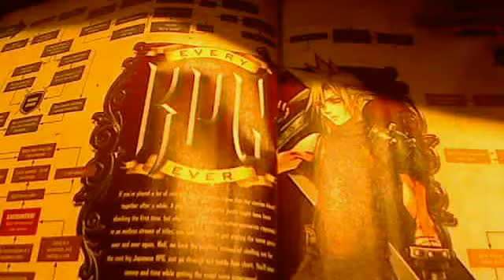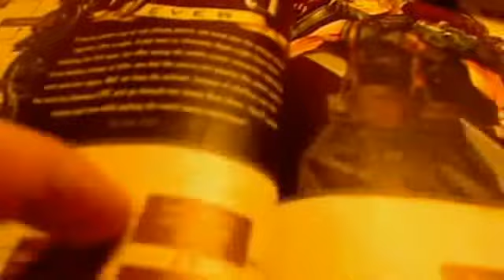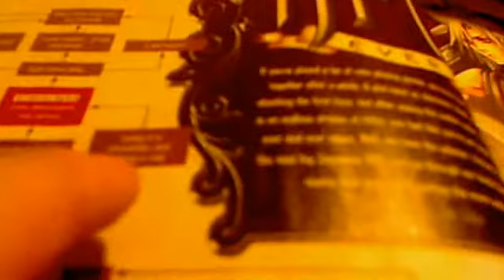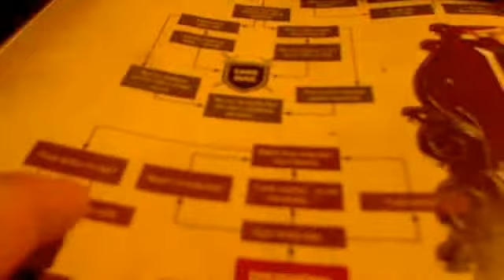Every RPG Ever! part 2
actually now that i think about it, they forgot to mention a third disk. yeah you all remember that! XD classic...

and sorry for the webcam spacing out i didnt realize it because i couldnt see the screen and read at the same time. if i had a 3rd eye ..well...bad ass for me XD